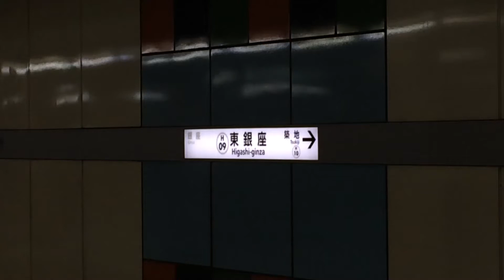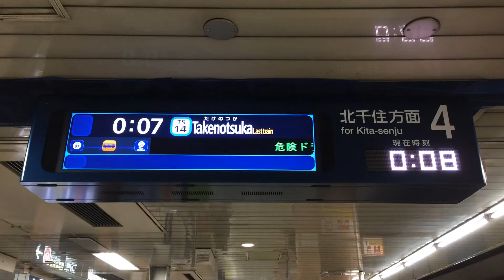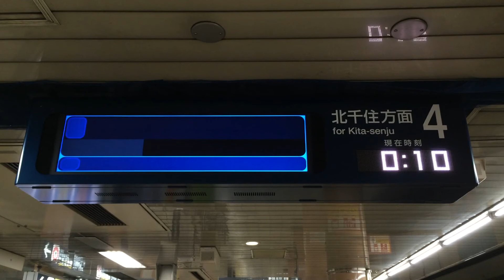東京メトロ日比谷線 発車案内(ディスプレイ) 東銀座駅にて